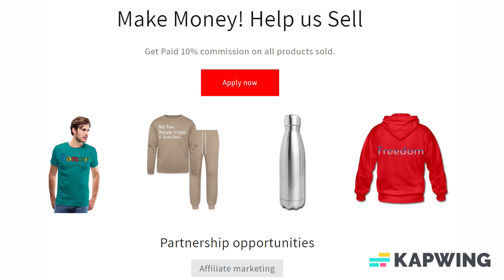Add Text & More! Customize Your Own Personalized Seltzer Can Cooler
Seltzer Can Cooler

It's time to pave the way for customizable seltzer coolers, and Zazzle is here to get it done! Seltzers have dominated the drink scene, and we can all agree that regular coolers just don't fit right. So without further ado, let us present premium 12oz seltzer sleeves! Just like regular can coolers, our seltzer coolers are fully customizable with edge-to-edge sublimated full-color printing. Take your seltzer cooler anywhere without the fear of it getting destroyed. Our durable fabric is extremely easy to clean, allowing it to withstand the elements for years to come. Ideal for bachelorette parties, camping, or any other event that will have drinks flowing.

*Fits 12 oz slim cans
*Dimensions: 2.25" D x 5.5" H
*Customize all sides, including the bottom
*Edge-to-edge full-color print to flatter the most beautiful of designs
*Made from high-density open-cell polyurethane foam
*Easy to clean durable fabric will last for years and keep your drink cold
*Collapsible foam material makes for easy storage

About us